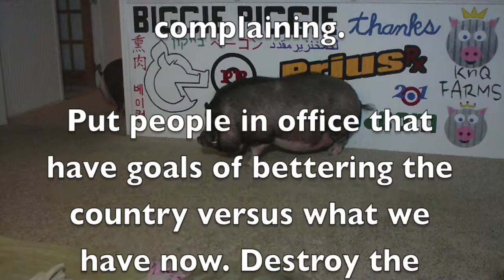Biggie Piggie Vs United States Congress v2.0.com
Biggie Piggie hates Congress. Under 10% approval but over a 90% chance of re-election. That is YOUR fault if you live in the USA. Pick a new thief to vote for next time, because new thieves aren't as crafty at stealing as old thieves. Elect New Thieves 2014!

NO INCUMBENTS 2014
NO INCUMBENTS 2016
NO INCUMBENTS 2018